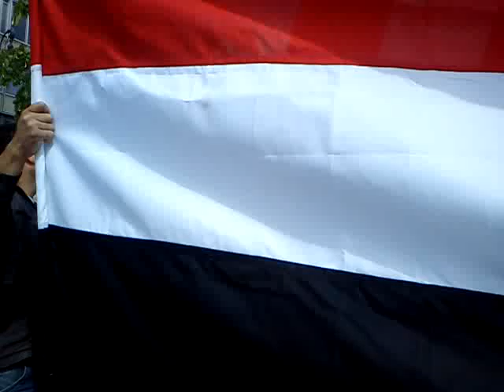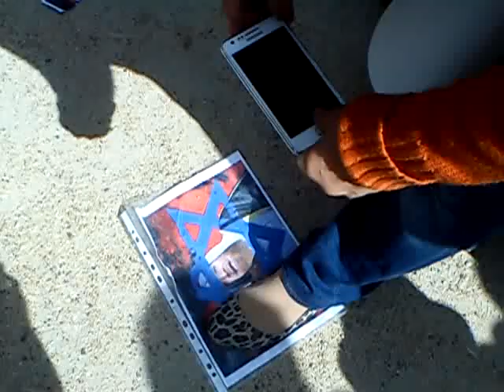Syria Christoph Hörstels Rede in Berlin 12.05.2012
Pro-Syrien-Kundgebung in Berlin